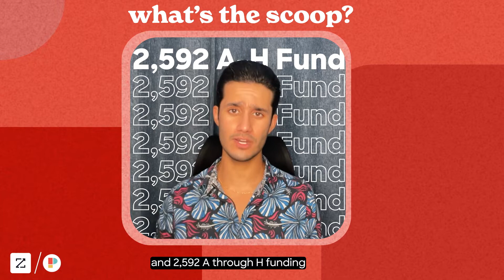What's the Scoop? | September 26, 2022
Ranging from DoorDash cutting ties with Walmart, layoffs at Bed, Bath and Beyond, and Amazon launching a private 5G service, What’s the Scoop has the latest news and trends in tech and is now only a press of a play button away.

Each month we will be bringing you the latest current affairs from news and trends!